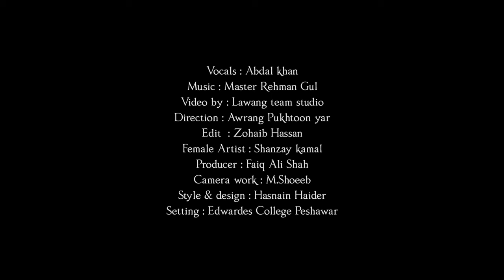LAILA KAMIS DI TOOR | ft Abdal Khan | Shanzay Kamal | Pashto New Song 2022 | پشتو HD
Eid pashto new songs 2022 sehresh khan Pashto music pashto video song hd Pa de speno Lecho Bandi,hd,drama,music,gul panra,nazia iqbal ranikhan,dilraj Music
,ghezaal enayat,SheenaGul, Pashto new songs 2019 hd tappy

Hope you enjoyed "Yao Arman" by Haroon Bacha (2022).

🔥Song: Laila Kamees De Toor
🔥Vocals: Abdal Khan
🔥Model: Shanzay Kamal
🔥Director: Awrang Pokhtoon Yar
🔥Producer: Faiq Ali Shah
🔥Editing: Zohaib Hassan
🔥Camera work: M. Shueeb
🔥Style &Design: Hassnain Haider
🔥Shooting Location: Edward College Peshawar
🔥Video Production: Team Lawang
🔥Thoughts : Sahiba khan
🔥Special Thanks:  YouTube Family and viewers

Connect with Abdal Khan-Music:

ليلی کمیـــس دي تـــور ما به چور کړی
خـــالــــونـه دي څلـــور ما به چور کړی

ليلی کمیـس دي تـــور خـالونه شنه دي
سور شال په اوږو خور ما به چور کړی

د نـــــــورو هنــــګامــو نه لرې تښــــتم
دې ستا د بنګــــړو شور ما به چور کړی

ليلی څیري ګـریــــوان درپسې ګـــرځم
تا غـــواړم په هـــر لـور ما به چور کړی
Laila, your black attire
Will make me down
dots on your chin are fire

Laila, black attire and red lips
Red shawl upon it

I run from all ruckus
Voice of your bangles
Pashto songs 2021| Che Starge Torawe | Pashto Songs Azhar Khan Afghani Music | پشتو HD
Pashto New Songs 2022 Khoob Official Video Music Laila Khan New Song 2022 Hd پشتو Music 2022 LailaKhan newsong music newpashtosong2022 Laila Khan Pashto songs

Peera I Bilawal Sayed I Eid Special I Pashto New Songs 2022 | Tal De we Dagha Se Makham Peera